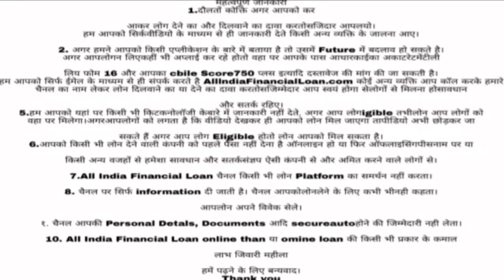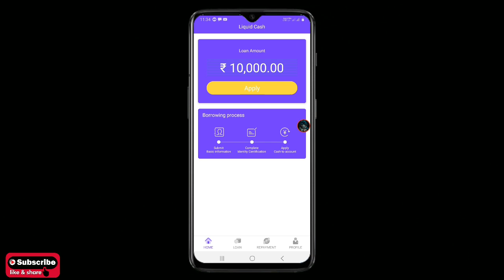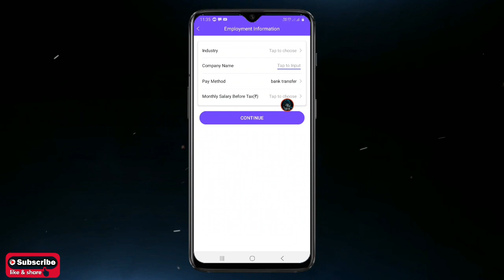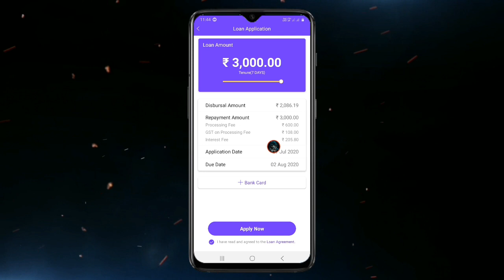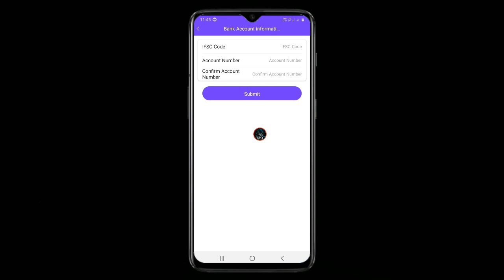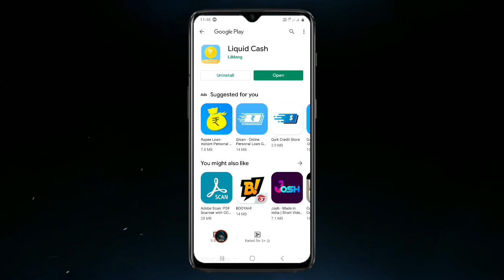Instant Personal Loan || instant loan app without income proof | new loan app Liquid Cash loan app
My Facebook Account follow Please Support Me 👇🏿

Liquid Cash loan app
Liquid Cash loan
Liquid Cash
Liquid Cash loan proof

Online Loan
Indiabulls Loan
Home Credit Loan
Mobikwik Loan
Money view Loan
HDFC Loan
Kraditbee Loan
Subh Loan
Axis bank
Pre-approved Loan
Kotak bank Loan
HDB Loan
Bajaj finance Loan
Kraditbee Loan
Loan
Central Bank
Lazy pay Loan
Lazy pay
PaySense instant Loan
Cashe Loan
Loan Apps
Loan apps
PMAY Loan
Subsidy Loan
Finance
How to finance
Finance
Home credit
Moneytap
online loan
Amazon
Amazon pay emi
Amazon Loan
ICICI bank Loan
ICICI Loan
Paisa bajar
Paisa bajar credit score
CIBIL
Amozon